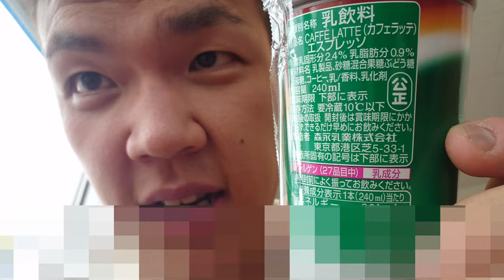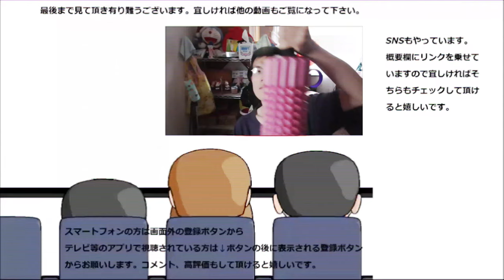マウントレーニアエスプレッソを飲んでみたけど、ラテとの違いが正直良くわかりません……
マウントレーニアエスプレッソを飲んでみました。ラテとは又違う……のでしょうけど正直私には其の違いが良く分かりません……
贈り物は此方まで↓
〒153-0042